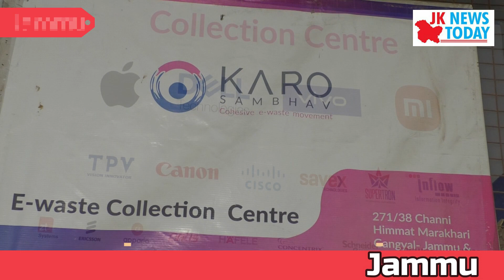E waste collection in Jammu | JK News Today